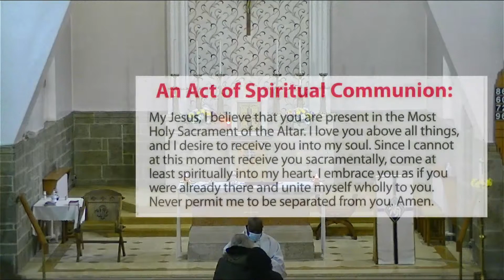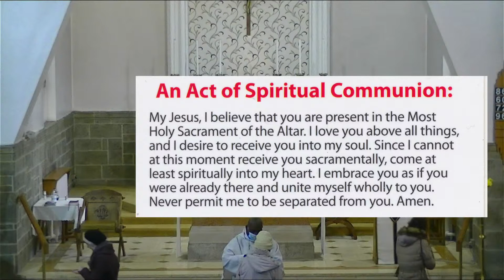Morning Mass - Friday 28th January